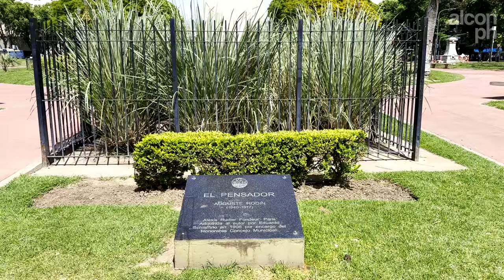Visitamos la Plaza del Congreso - Bs.As.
Hola!, como estan todos, soy alcon.ph y en este video visitamos la Plaza del Congreso y la plaza Moreno, Bs.As.